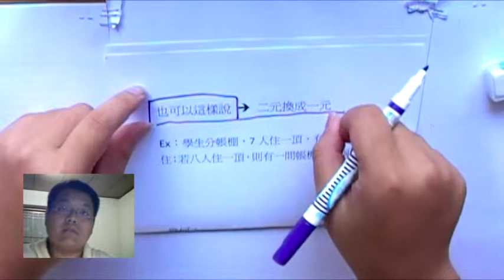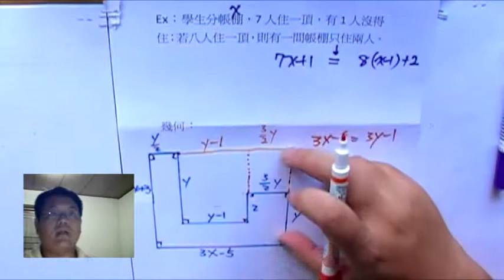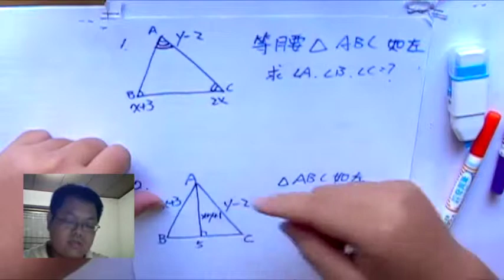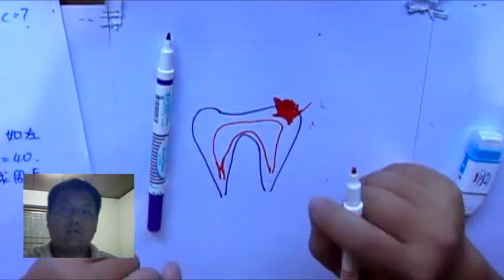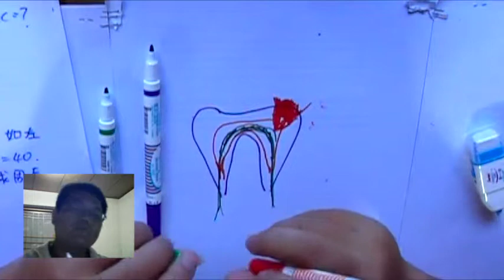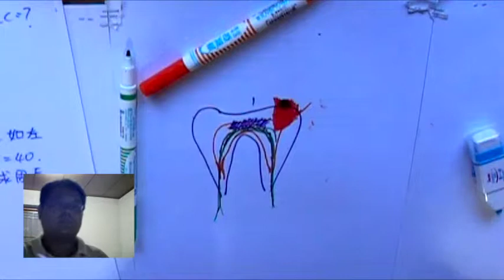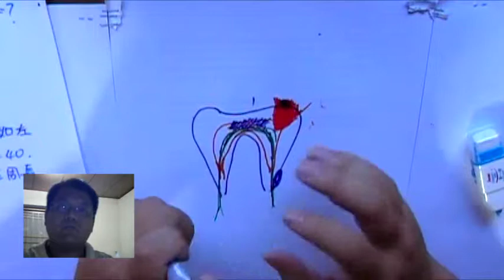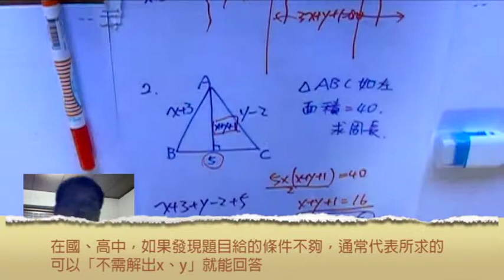【二元一次的 幾何圖形問題】有熊老師陪你教數學 國一下第6集有熊老師陪你教數學 國一下學期 第6集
本集：「二元一次應用」、「幾何問題」、「蛀牙的形成和防護」